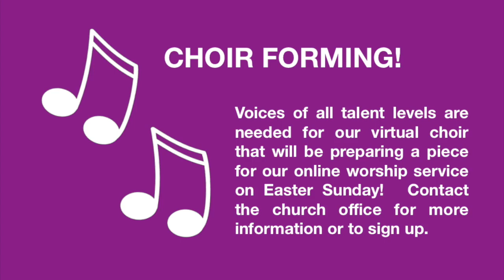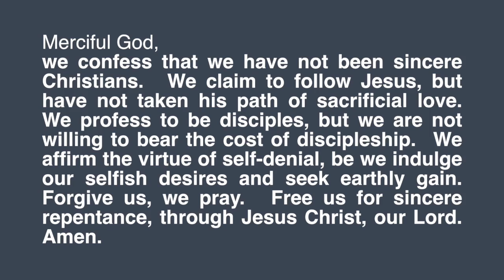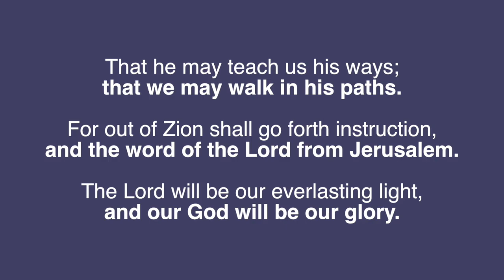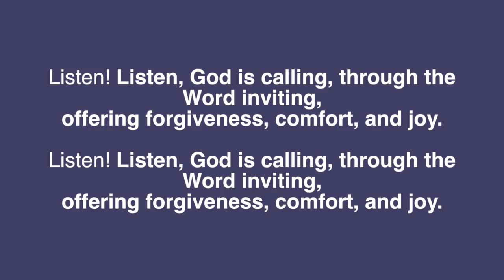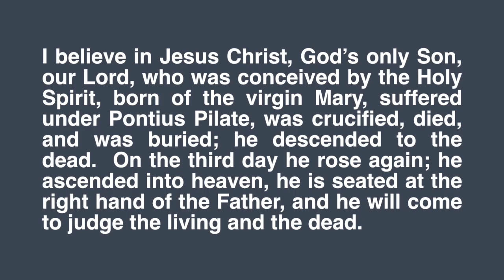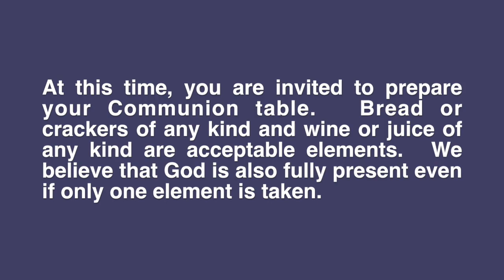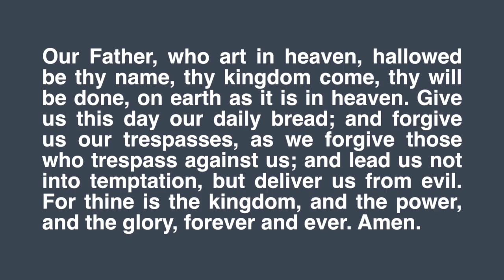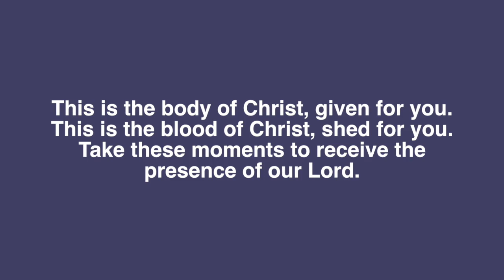Worship with St James - Second Sunday in Lent, 02-28-21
A pre-recorded worship service from St James Lutheran Church (ELCA) in Redding, CA

Please note that this worship service includes the celebration of Holy Communion.  We believe that God is omni-temporal and omni-present, meaning that God transcends time and place to be present with and among all the saints of all times and places.  As we worship together as a community, we invite you to prepare a tray or table with an element of bread or crackers and an element of juice or wine before starting the video.  Pastor Bob will instruct you about when and how to use these elements during the service.

An electronic bulletin for this service is available at this